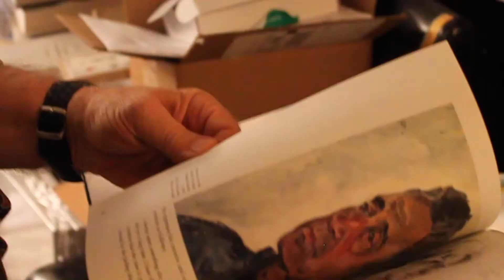Gerv 010 clip 5 igtv